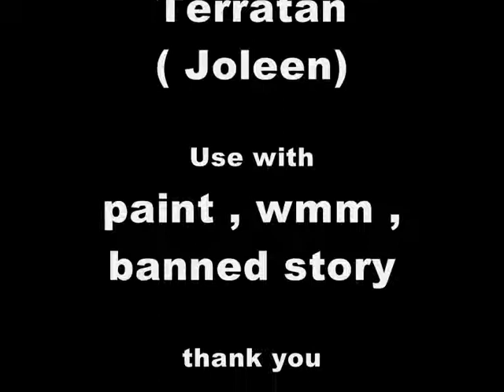mmv umbrella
xD i was bored so i made it cuz its a short song :P